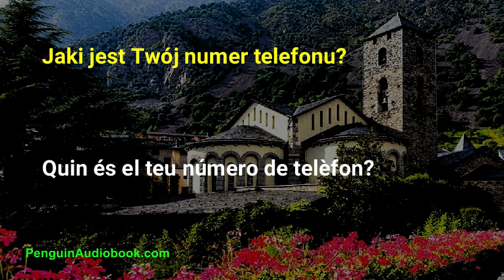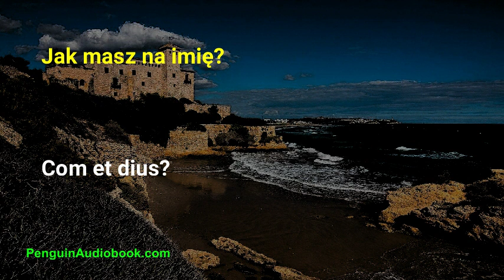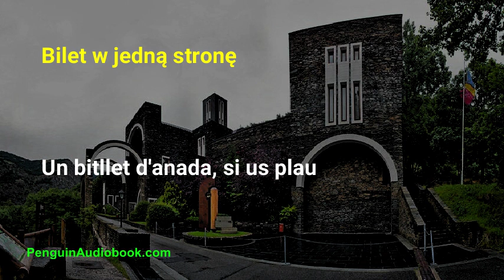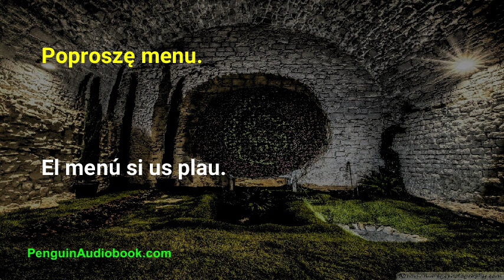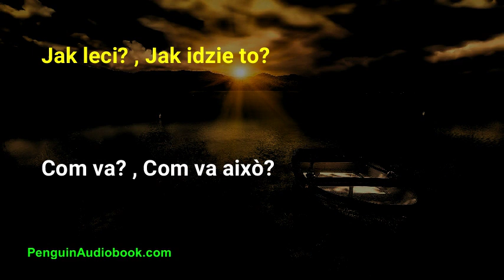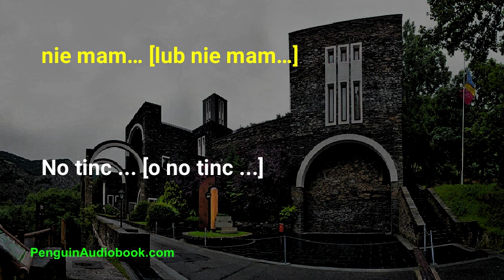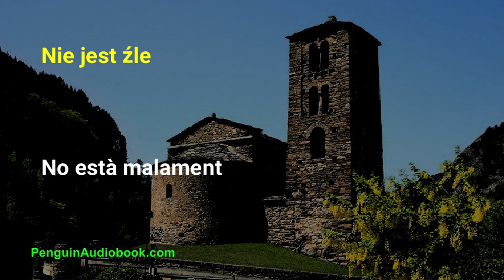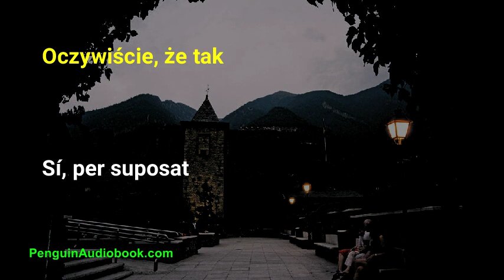Powolna rozmowa po katalońsku dla początkujących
Powolna i łatwa rozmowa do nauki języka katalońskiego dla początkujących, Ćwicz wymowę katalońską za pomocą łatwych zwrotów